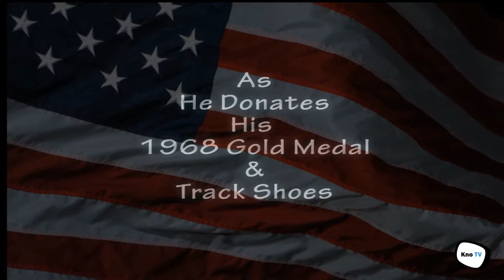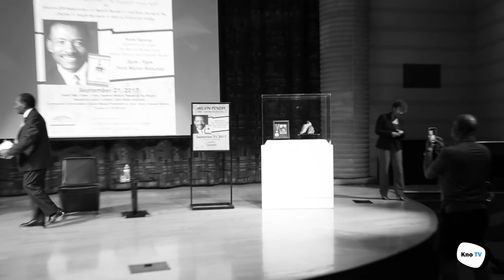Dr. Melvin Pender presents his 1968 Gold Medal to the Wright Museum in Detroit. Sept 21st, 2017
From Vietnam to the Olympics, to the struggle for human rights,
 1968 Olympic Gold Medalist Dr. Melvin Pender spoke at the Charles H. Wright Museum of African American History in Detroit on Thursday, September 21st, as he donated of his actual Olympic gold medal and winning track shoes to the museum.

Mr. Pender spoke about many of his life experiences dealing with racial inequality as a  decorated war veteran, Olympic champion, being the first black athletic coach at the West Point Military Academy, and discussed the current state of American culture, including challenges facing African Americans in our current political climate.